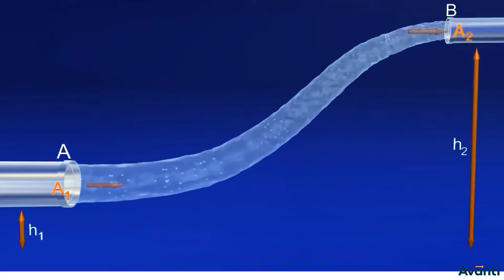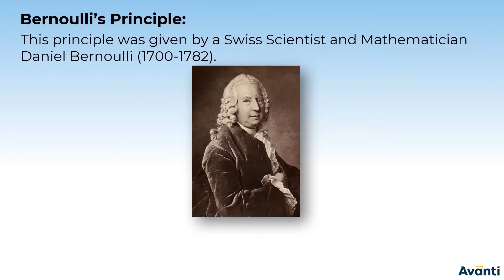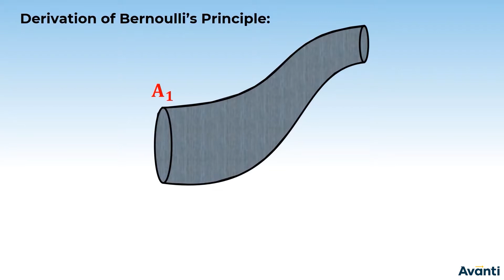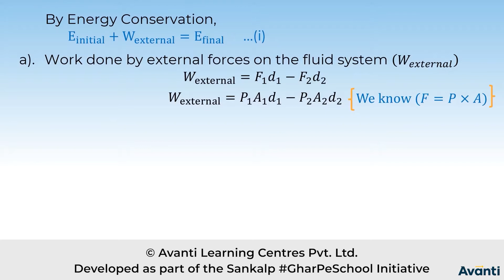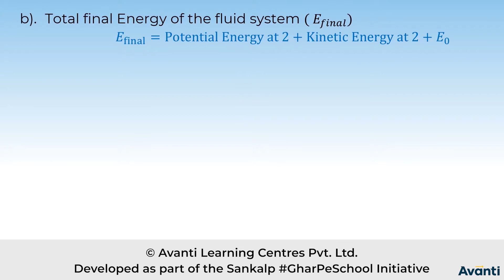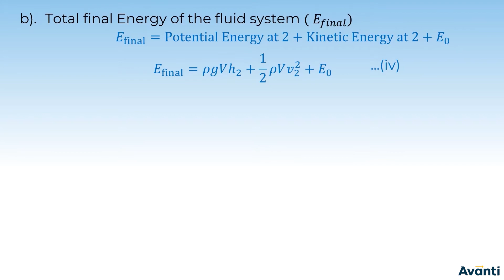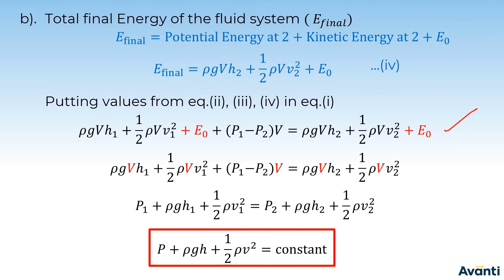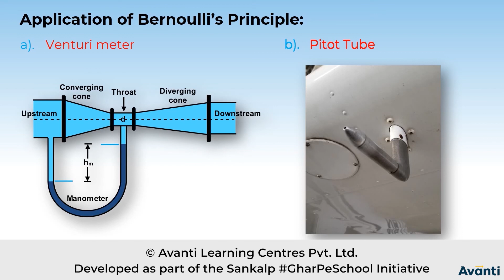5. 11P10.3 CV 2 Continuity Equation and Bernoulli's Principle Part 2